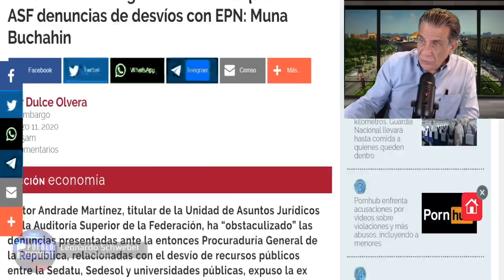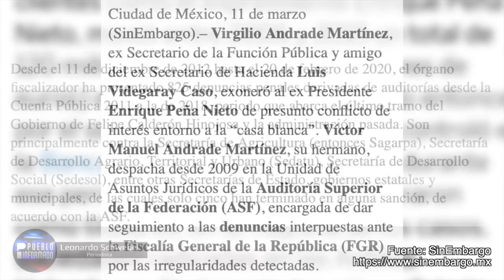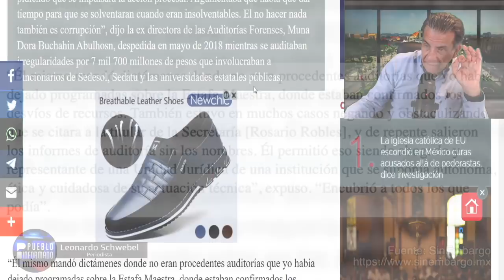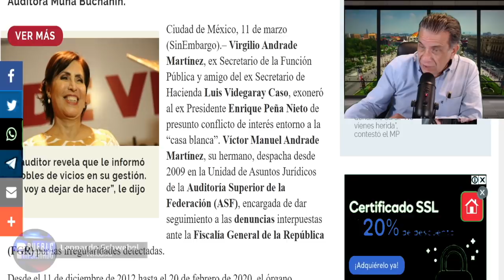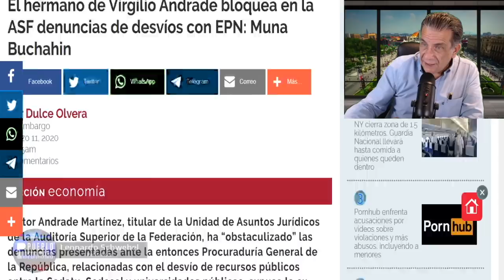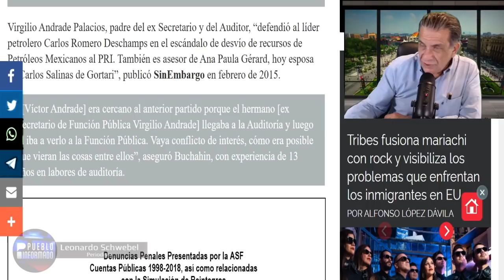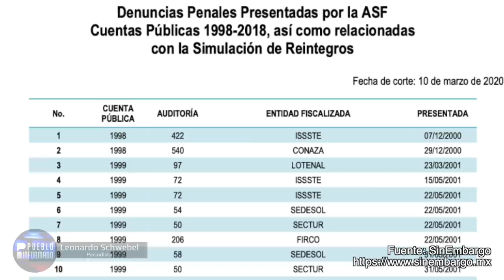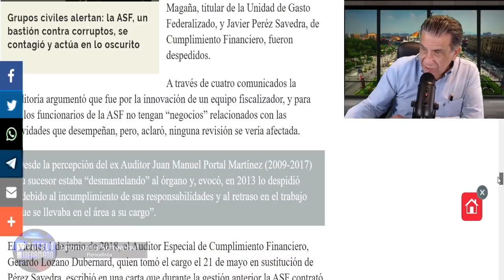Virgilio Andrade, el que defendió la Casa Blanca, tiene un hermano peor